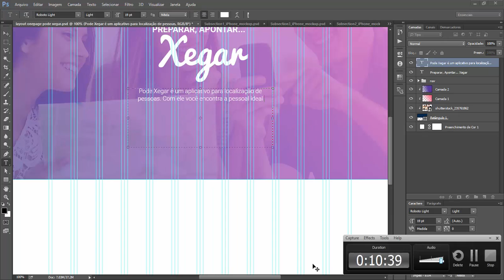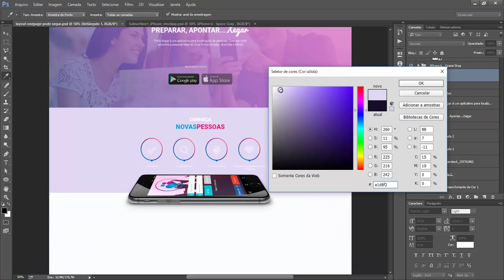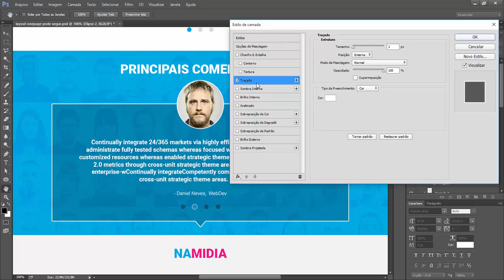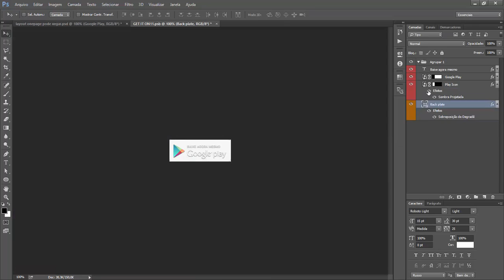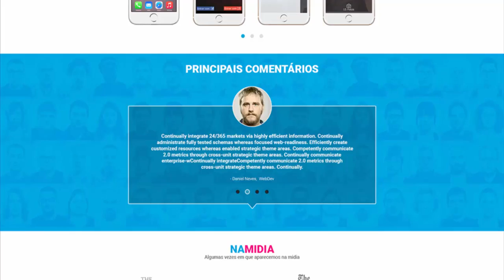Speed Art - Pode Xegar Photoshop CC Interface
Processo criativo da construção de um interface no Photoshop CC